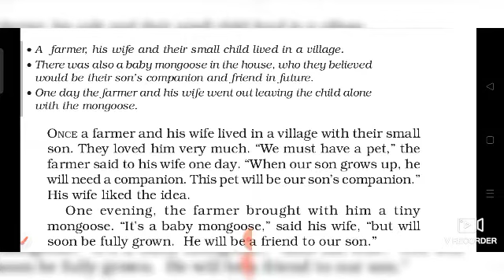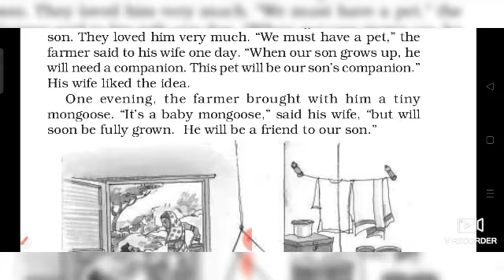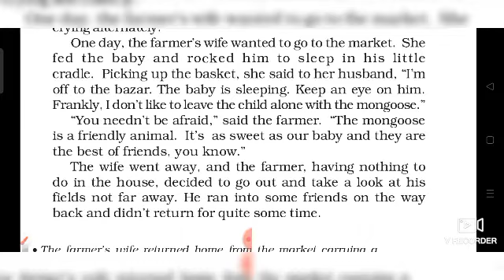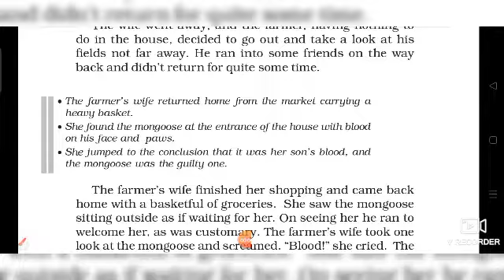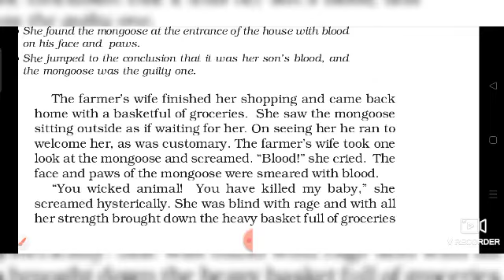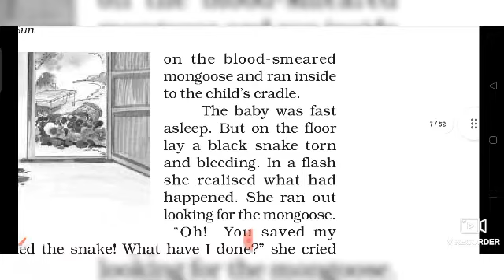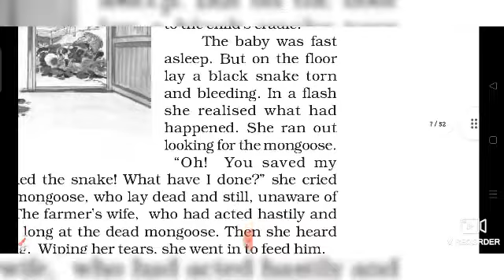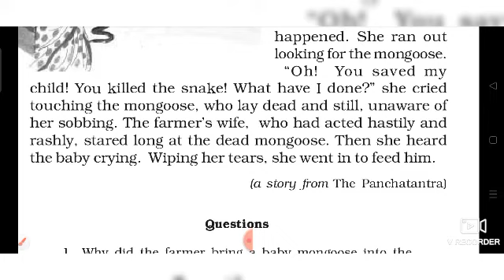The friendly Mongoose | class 6 | ncert|full explanation in odia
Hi there! Today, I’m going to teach you  Class 6 The pact with the sun chapter 2 The friendly Mangoose. Watch to learn The friendly Mongoose and don’t forget to turn on your notifications.

Book-The pact of the sun
class- 6
Ncert
The Friendly Mongoose is a story about a farmer and wife. They have a son and love him dearly. Further, their boy wishes to have a pet as his companion. Thus, the farmers bring home a baby mongoose. On one fine day, the mother of the baby goes to the market. However, she asks the farmer to not leave their son alone with the mongoose. After that, the farmer leaves to meet his friends and the wife returns to find the mongoose soaked in blood. This angers her as she thinks it has killed her baby so she throws the basket at him. But, she finds out that he was protecting her son from a snake to protect him. Thus, you learn how we must not jump to conclusions and take decisions with a calm mind. Thus, the Friendly Mongoose Summary will help you understand this story clearly.

ncert
class 6
chapter 2
the pact with the sun
the friendly mongoose
the friendly mongoose in odia
oav english
oav odisha
kv english
oav class 6 english
kv class 6 english

sikhyaଓ sucess